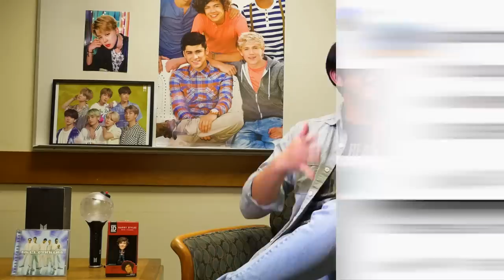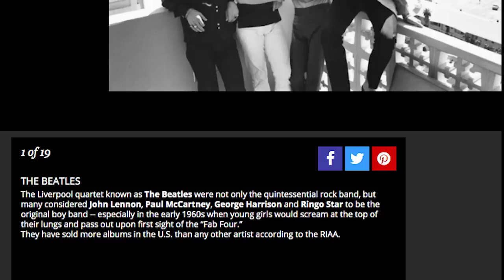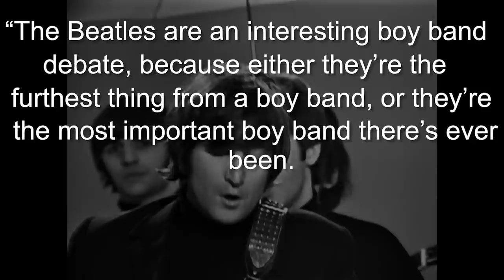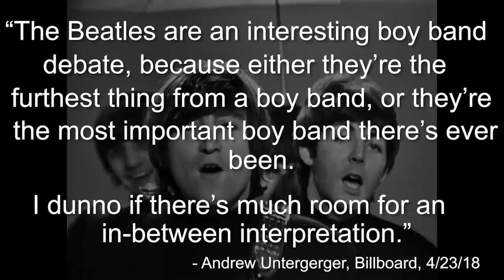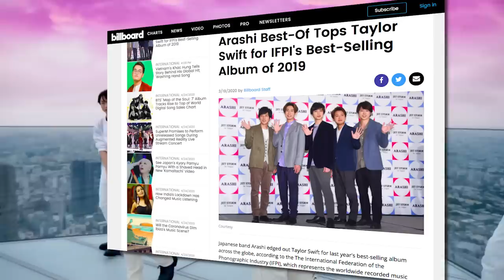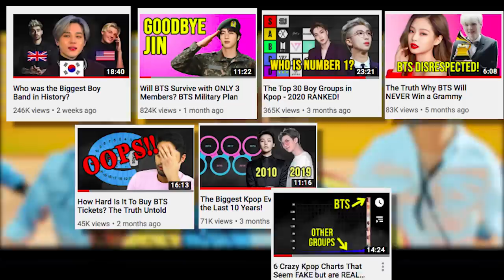The History of Boy Bands - From The Beatles to the Rise of BTS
Lisa Manoban, Hirai Momo, Myoui Mina, Minatozaki Sana!
How are non Koreans changing the Kpop industry!?

Boy bands, Love them or hate them, they’ve been around for quite a while now.
Since getting their start with The Beatles in the 60s, the image of boy bands steadily evolved. The 70s brought the Jackson 5, The New Kids came to the Block in the 80s, the 90s golden age shone with the BackStreet Boys and N'Sync. In the 2010s we saw a revival of boy bands starring One Direction.

Now in modern days Asia, and more specifically Korea has given us a new wave a better, faster, stronger boy bands with BTS paving the way. How did BTS and Korean boy bands succeed where western artists have fallen by the wayside?